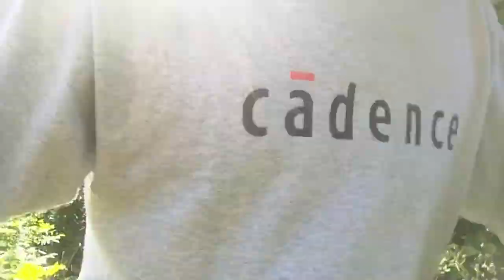The bone king